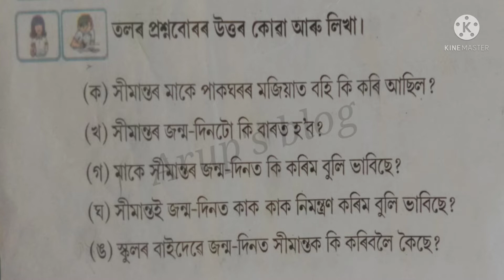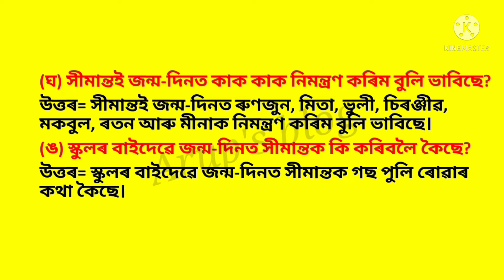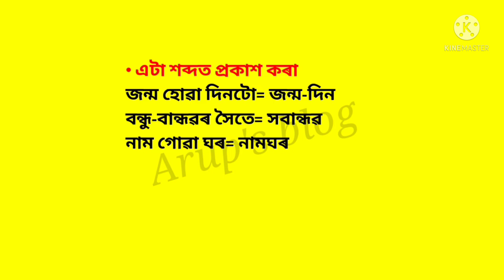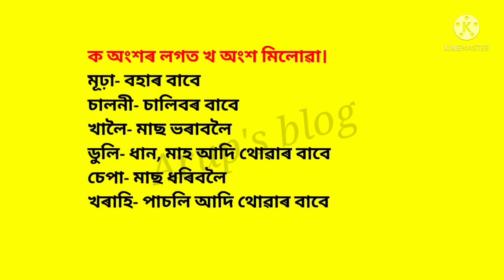জন্মদিনৰ আয়োজন। class 4 assamese । class 4 assamese chapter 13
Video topic=
class 4 assamese
জন্মদিনৰ আয়োজন